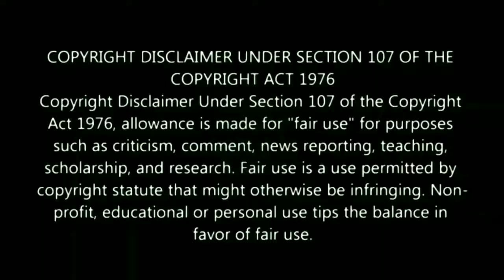Paper Cutting Maa Durga // Paper Cutting Art // Creative Art // MrinalKantiJana 🔥🔥🔥